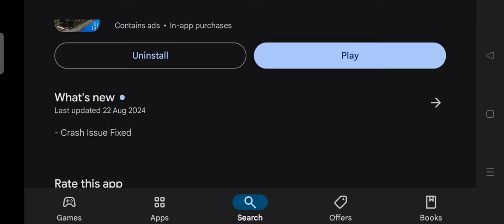New update in indian train simulator || review & gameplay || rajdhani express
Gaming b.d telegram group link here 👇 👇 👇
Welcome to my gaming b.d family